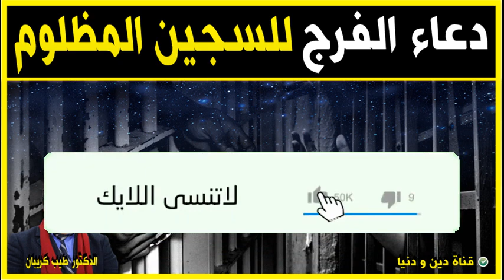دعاء الفرج للسجين المظلوم 🕌 مع الدكتور طيب كريبان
جديد 2021 : دعاء الفرج للسجين المظلوم 🕌 مع الدكتور طيب كريبان
 ▬▬▬▬▬▬ஜ۩☺۩ஜ▬▬▬▬▬
 ▬▬▬▬▬▬ஜ۩☺۩ஜ▬▬▬▬▬
⛔ أحبابي الكرام ، إذا أعجبكم الفيديو رجاءاً لا تنسوا :

 ▬▬▬▬▬▬ஜ۩☺۩ஜ▬▬▬▬▬
مواضيع سابقة

🕌 عَنْ أَبِي هُرَيْرَةَ، عَنِ النَّبِيِّ صَلَّى اللهُ عَلَيْهِ وَسَلَّمَ قَالَ:
 ▬▬▬▬▬▬ஜ۩☺۩ஜ▬▬▬▬▬
⚠️ توضيح مهم ❗

 ▬▬▬▬▬▬ஜ۩☺۩ஜ▬▬▬▬▬
# هاشتاغ الموضوع #